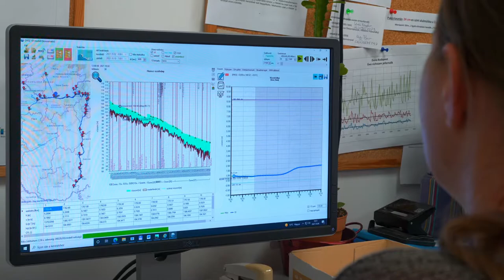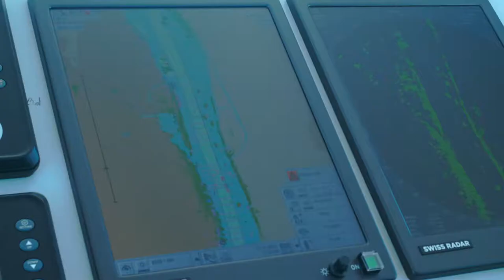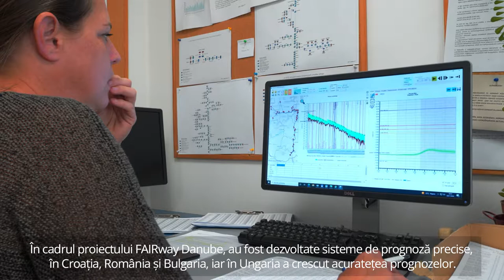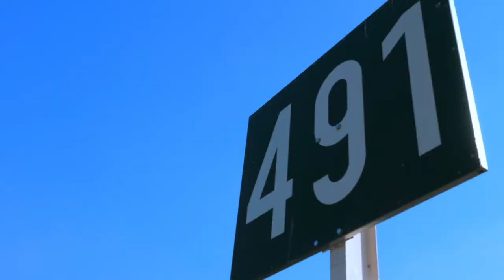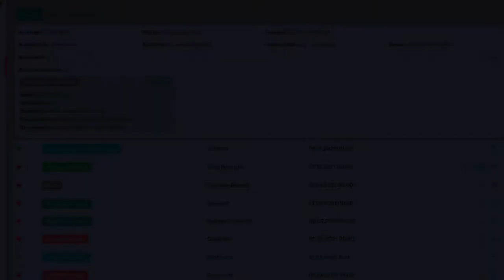FAIRway Danube (2015 - 2021) documentary - RO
Under the lead of the Austrian Ministry of Climate Action and viadonau, the first Danube-wide investment programme was realized between 2015 and 2021. Within FAIRway Danube, waterway administrations in Austria, Slovakia, Hungary, Croatia, Bulgaria and Romania invested in 12 vessels, 37 gauging stations, forecasting and management systems in order to improve navigation conditions. FAIRway Danube was co-funded by the Connecting Europe Facility (CEF) programme of the European Union.

Creators/Authors:
Lary Advertising
Aurelian Mocanu - Movido Production Romania
Florin Ghiorghiu / Moam Studio Romania: